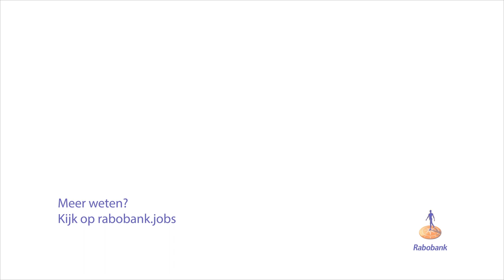Data science at Rabobank- teaser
Data science at Rabobank